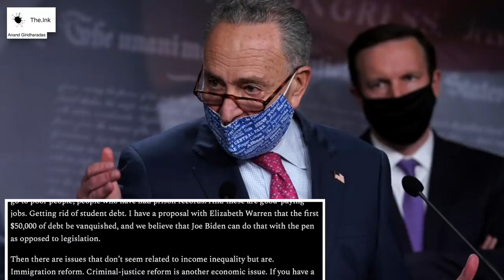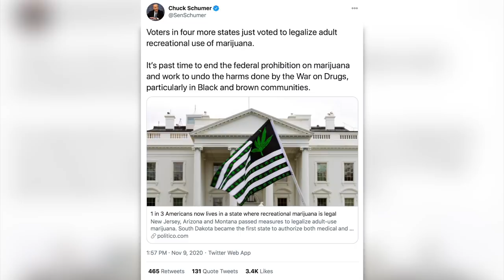Chuck Schumer is Suddenly Sounding a LOT Like Bernie Sanders…